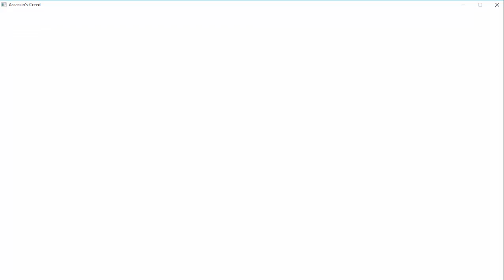Assassin's creed 1 Gameplay part 4 - 2016 - 2107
Assassin's Creed is a 2007 action-adventure stealth video game developed by Ubisoft Montreal and published by Ubisoft. It is the first major installment in the Assassin's Creed series. The game was first released on the Xbox 360 and later released to the Playstation 3 in November 2007, and was later made available on Microsoft Windows in April 2008.

The plot is set in a fictional history of real world events and follows the centuries-old struggle between the Assassins, who fight for peace with free will, and the Templars, who desire peace through control. The game primarily takes place during the Third Crusade in the Holy Land in 1191, with the plot revolving around the Secret Order of Assassins, based upon the Hashshashin sect. The player is in reality playing as a modern-day man named Desmond Miles, who, through the use of a machine named the "Animus," is allowed the viewing and controlling of the protagonist's genetic memories of his ancestors, in this case, Altaïr Ibn-La'Ahad, a member of the Assassins.

Through this plot device, details emerge of a struggle between two factions, the Knights Templar and the Assassins, over an artifact known as a "Piece of Eden," an ancient artifact used to control minds. The game received generally positive reviews, and won several awards at E3 in 2006. The game spawned a sequel, Assassin's Creed II, which was released in November 2009. Since the release and success of Assassin's Creed II, subsequent releases have been yearly with various other Assassins and time periods.